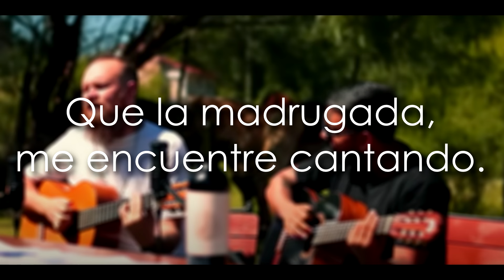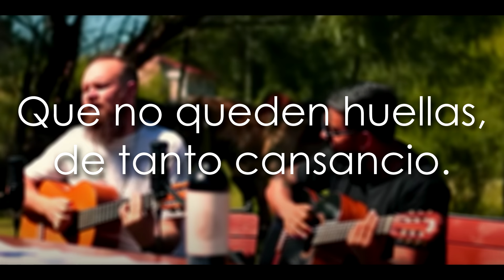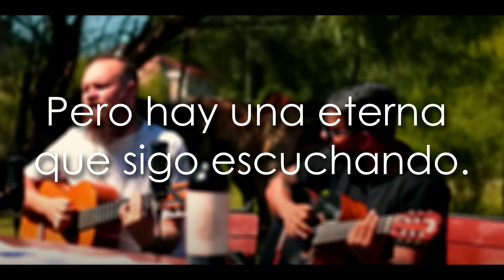Chacarera de mis sueños (Lázaro Caballero & Carafea) | Karaoke - Pista (Letra)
Otro karaoke mas gracias al amigo Eduardo, quien contrato mis servicios como sesionista y de mi home estudio, para grabar esta tremenda chaca. Espero les guste!